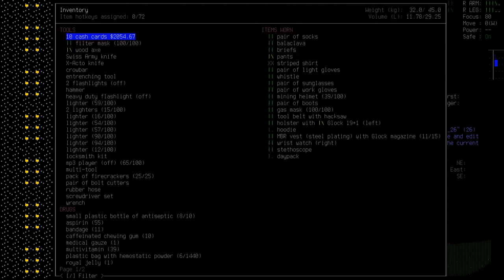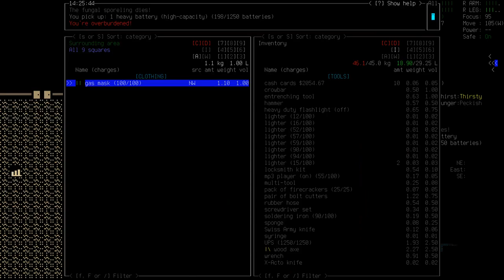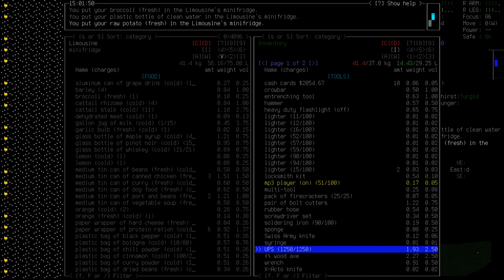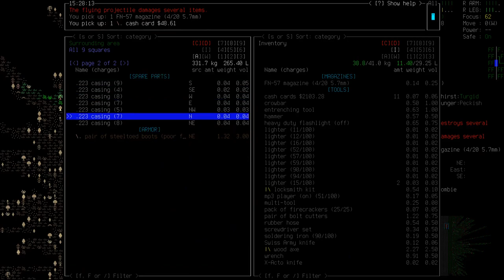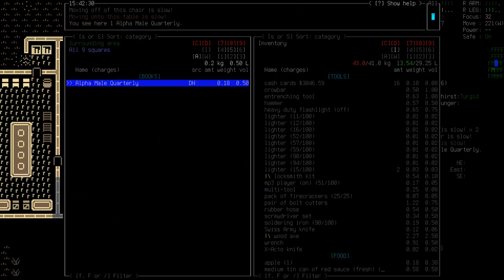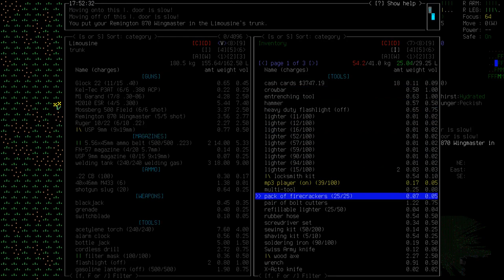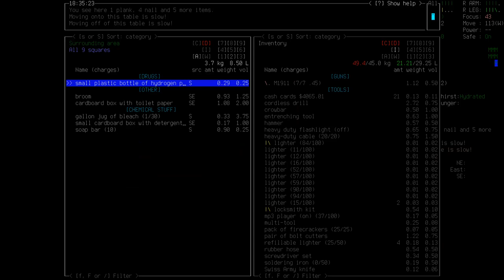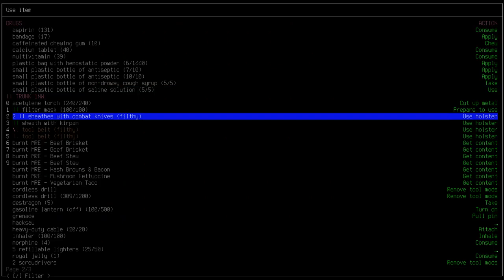Cataclysm: DDA - Roy Pugh - 05 - Into the lab 2 and Mansion raid